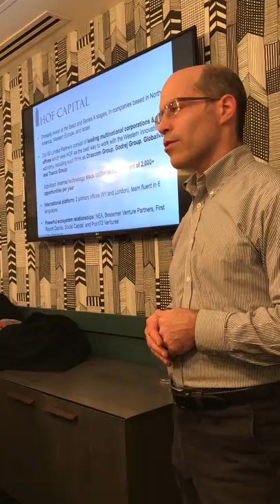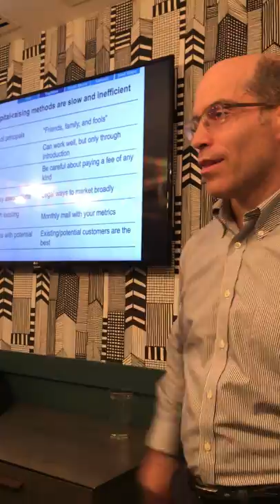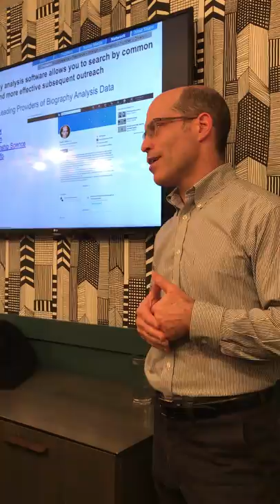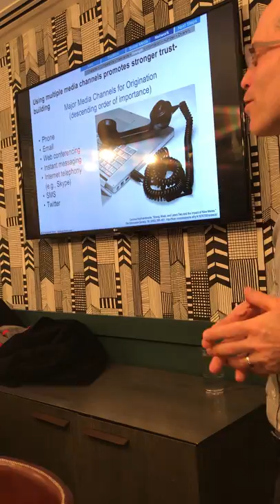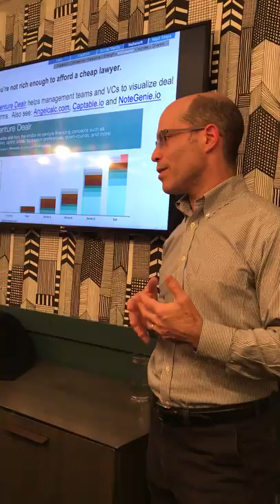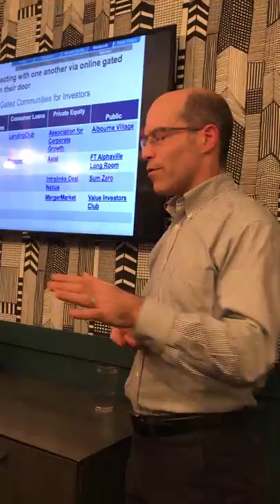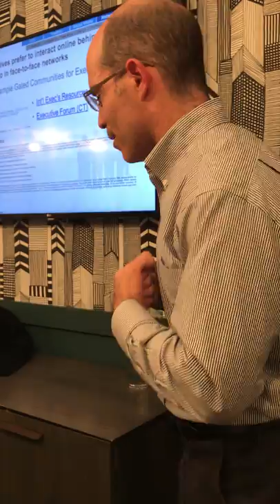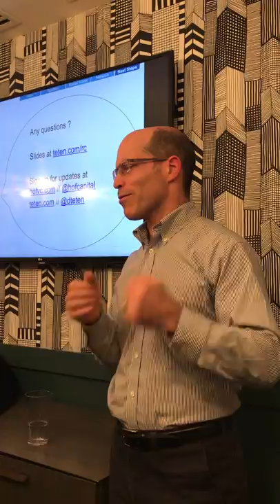Fundraising Hacks: How to Raise More Money Faster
David Teten' presentation to Harvard in Tech Emerging Founders Program, November 13, 2018.  See the slide deck at Teten.com/rc